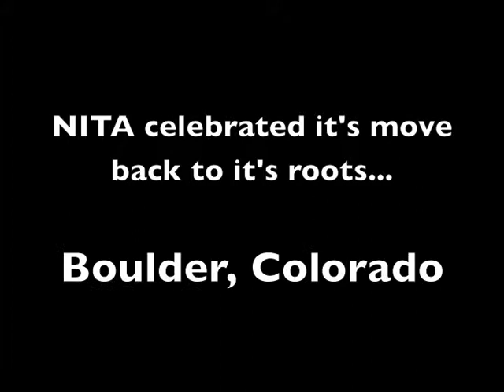Ribbon Cutting Ceremony - NITA Boulder Location June 2011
NITA's Ribbon Cutting Ceremony at our new location in Boulder, Colorado June 2011. President John Baker says a few words before the official ceremony.